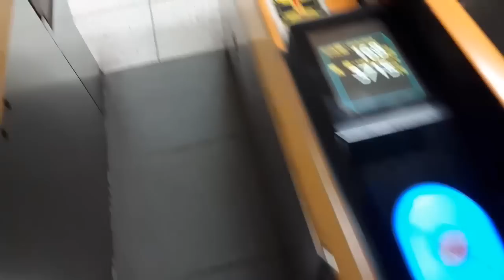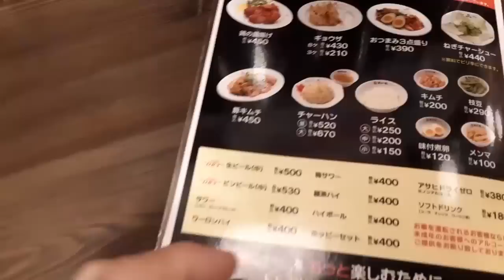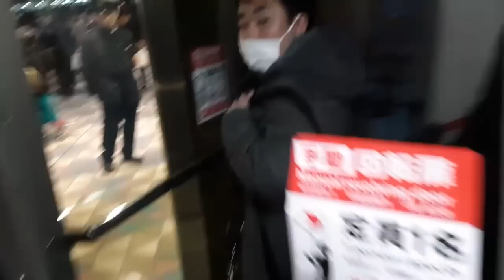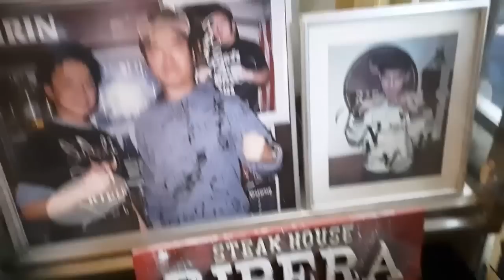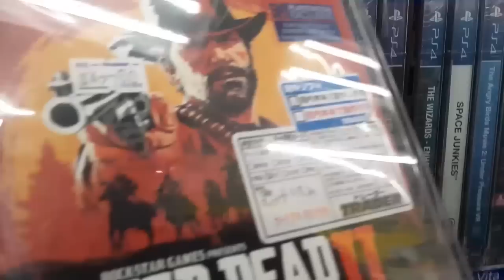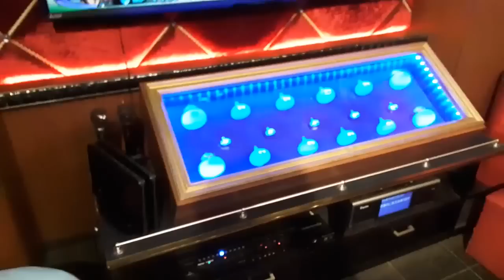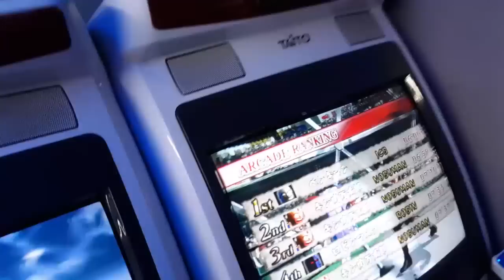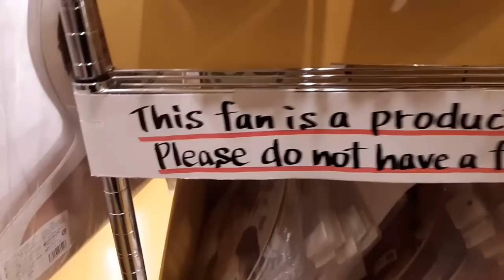DRAGON BALL HEROES ARCADE! Dragon Quest CAFE, TOKYO DOME + ENDLESS Games! GEEKDOM IN JAPAN Pt 2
Geekdom101 IN TOKYO JAPAN VLOG #2 appears. We go to Akihabara and find SO MANY VIDEO GAMES IN AKIHABARA, JAPANESE ARCADES, the Dragon Quest Cafe LUIDA's BAR, Square Enix Cafe, WrestleKingdom 14 in the Tokyo Dome and SO MUCH MORE!